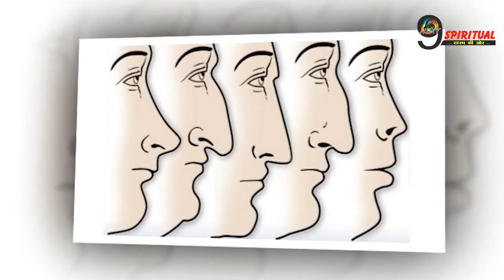रिश्तोंर-समाज की फिक्र छोड़ बागी हो जाते हैं ये लोग, नाक से जानें स्वबभाव और भविष्यक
Description: - चेहरे की खूबसूरती में नाक की बहुत अहम भूमिका होती है. साथ ही इसे सामुद्रिक शास्त्र  में भी व्यoक्ति का स्वiभाव और भविष्यs जानने के लिहाज से महत्वदपूर्ण माना गया है.